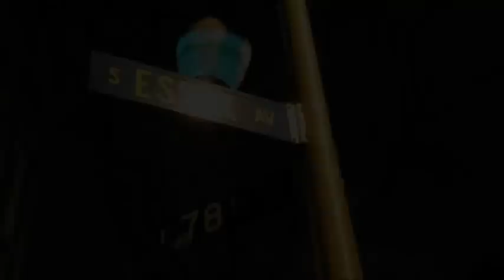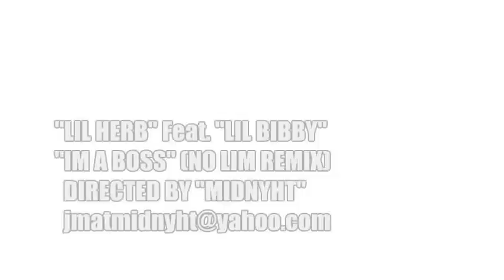MERK STAR TV 6 LIL HERB Feat. LIL BIBBY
LIL HERB Feat. LIL BIBBY
IM A BOSS (NO LIMIT) REMIX
DIRECTED BY MIDNYHT